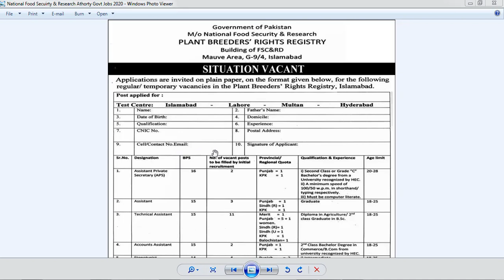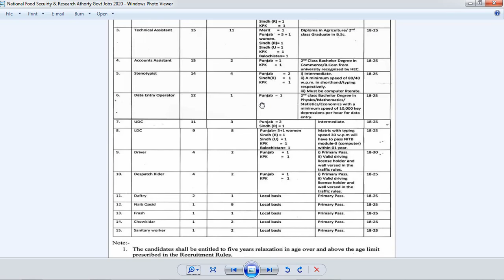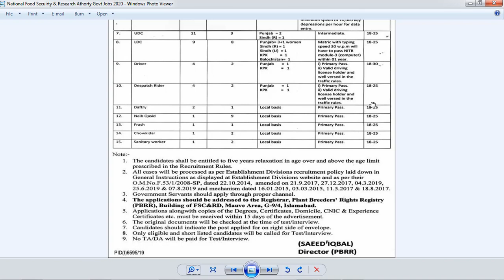National Food Security and Research Authority Govt Jobs Male and Female 2020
National Food Security and Research Authority Govt Jobs Male and Female